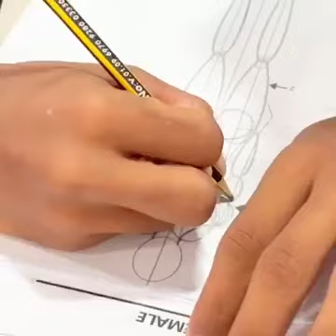Highlights from our Fashion Designing Workshop!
We had an amazing time in Kandy and Colombo, sharing insights and experiences in the world of fashion. Check out the feedback and expert advice from our host in this must-watch talk show video!💬 𝗖𝗵𝗮𝘁 𝘁𝗵𝗿𝗼𝘂𝗴𝗵 𝗪𝗵𝗮𝘁𝘀𝗔𝗽𝗽 us for more details:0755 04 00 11📧 🌐 𝒎𝒂𝒌𝒆 𝒚𝒐𝒖𝒓 𝑫𝒓𝒆𝒂𝒎 𝒃𝒆𝒄𝒐𝒎𝒆 𝒂 𝒓𝒆𝒂𝒍𝒊𝒕𝒚"See less